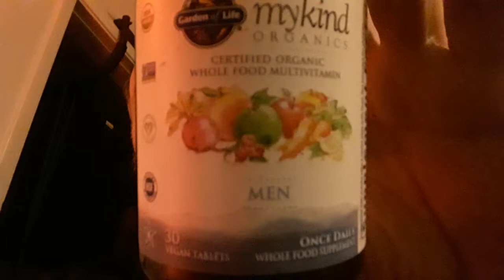vitamin supplements are trending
vit c, zinc etc. beware of the synthetic stuff. look for for whole food source organic